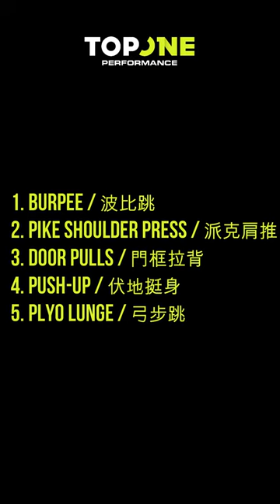Home Workout 5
HOME WORKOUT 5 (No Equipment)

Exercises:
1. Burpee
2. Pike Shoulder Press
3. Door Pulls
4. Push-Up
5. Plyo Lunges

1 minute Work
30 seconds Rest
2 minutes Rest between rounds

2 rounds = 16min
3 rounds = 25min